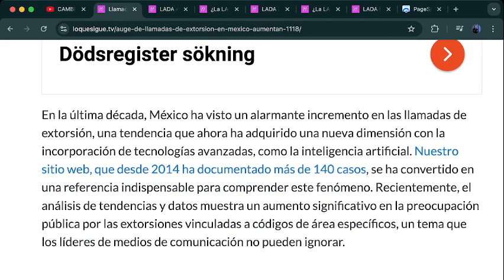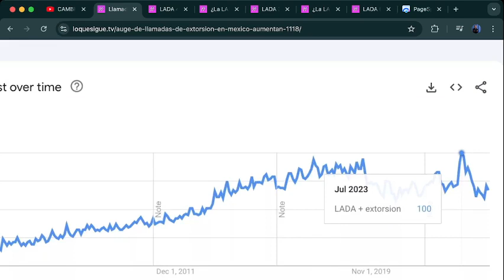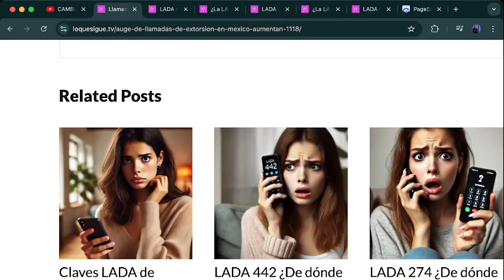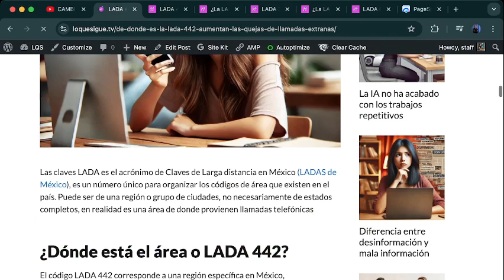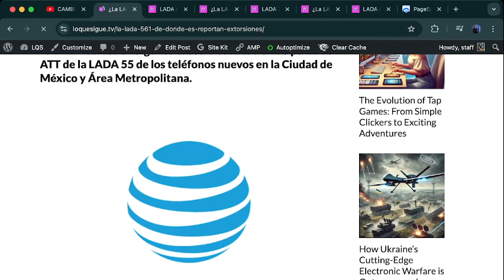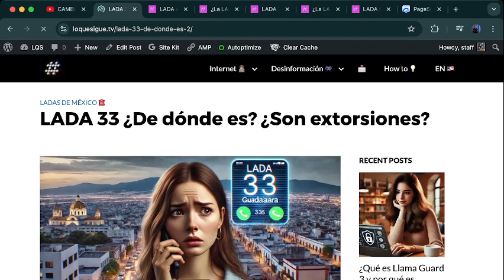Auge de llamadas de extorsión en México. Aumentan 1118%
En la última década, México ha experimentado un alarmante incremento en las llamadas de extorsión un fenómeno que ha evolucionado hasta convertirse en una amenaza crítica

 A través de nuestro portal, hemos documentado más de 140 casos desde 2014, y nuestros hallazgos recientes son preocupantes.

Puntos clave del estudio:

- Aumento en la búsqueda de LADAS: Datos de Google Trends revelan un crecimiento de hasta 4750% en la búsqueda de ciertos códigos de área (LADAS) relacionados con extorsión, destacando las LADAS "442", "55", y "33" como las más frecuentemente utilizadas por los extorsionadores.

- Uso de tecnología avanzada: Los extorsionadores han adoptado herramientas de inteligencia artificial para replicar voces y crear escenarios más convincentes, incrementando la efectividad y el daño emocional a las víctimas.

- Incremento del 57.8% en la CDMX: En el primer trimestre de 2023, las denuncias de extorsión en la Ciudad de México aumentaron un 57.8% en comparación con el mismo período de 2022, según datos del Secretariado Ejecutivo del Sistema Nacional de Seguridad Pública (SESNSP).

- Impacto nacional: En 2023, se registraron 10,333 casos de extorsión en todo el país, afectando tanto a individuos como a empresas, y causando un daño considerable al tejido social y económico de México.

¿Te han llamado de estas LADAS? ¡Cuéntanos y repórtalas!